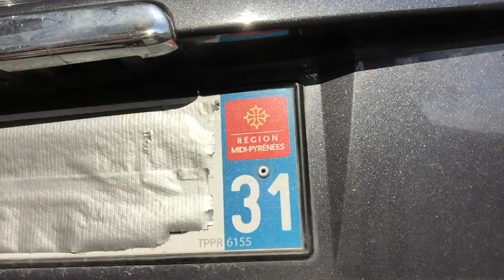Aménager Ulysse 31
Premier test vidéo de l'aménagement de notre Fiat Ulysse